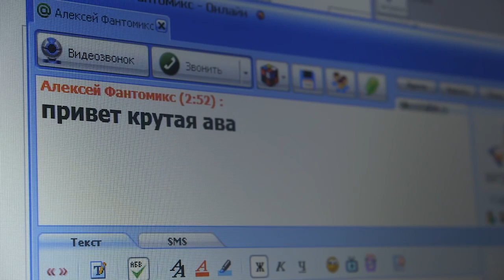Один клик до беды